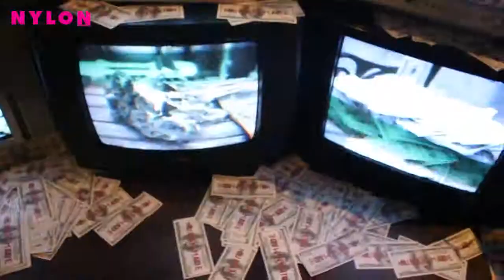NYLON at Monstore x Greyhound "Le Money"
Monstore and Greyhound collaborating with 13 local artists to tell a story about life and all money funky business with "LE MONEY ART EXHIBITION" at Greyhound Cafe, Grand Indonesia, 10 November - 10 December 2017, and we're up for it!
Including works from
Onel, Ervi, Muklay, Berni Bartone, M.S.Alwi, Varsam Kurnia, Komikazer, Basith Ibrahim, Moiweirdo, Nadya Natassya, Ashworks, Prabu Perdana & Fostive Visual.